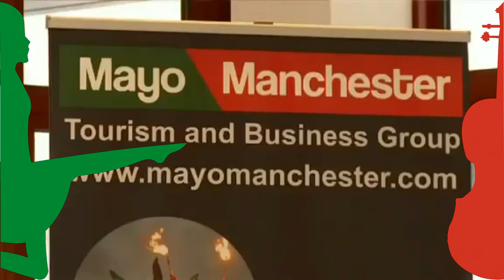The Manchester Mayo TRADFEST 2016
The return of the Failte Ireland and Wild Atlantic Way supported annual 6 Day Mayo Manchester ‘MMTradfest’ is expected to attract over 50,000 to Ballina at the end of July. The six day festival which runs from Friday 29 July to Wednesday 3 August features Irish musicians, singers and dancers from both Mayo and Manchester. It is a unique collaboration between the two areas. Just over one hundred performers are involved at over sixty events in the Tradfest which takes place in and around Ballina in North Mayo.
Ballina TD Dara Calleary commented at the recent press launch for the festival “It is great to see Mayo and Manchester working together to produce this great celebration of our Irish Culture and Heritage.”